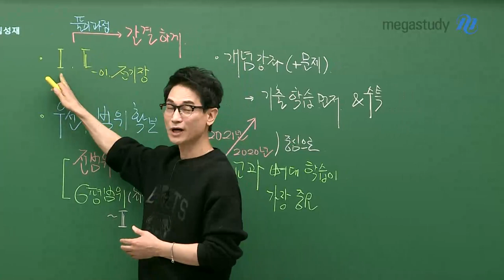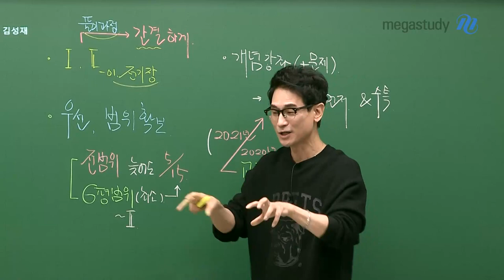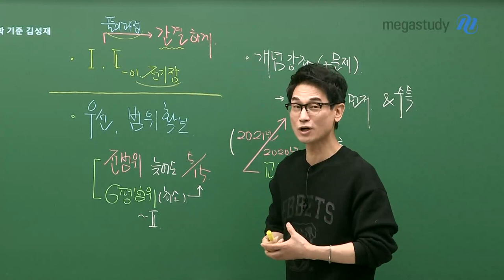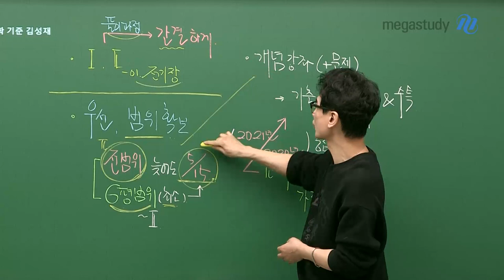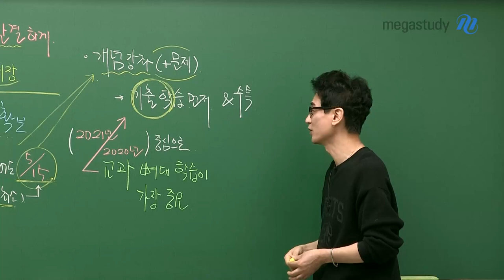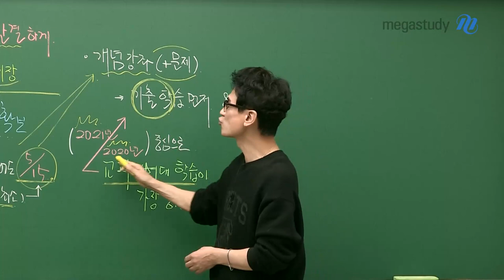[메가스터디] 물리학 김성재 쌤 - [4월 학평 물리학Ⅱ] 앞으로의 학습 방향을 읽어내는 것이 중요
4월 학평 치르느라 모두 수고 많았습니다.

4월 학평의 범위를 통해 우리가 앞으로 해나가야 할 학습 방향을 읽어내는 것이 가장 중요하겠습니다.
또한, 역학의 풀이과정은 간결해야 합니다.

물리학ll의 컨셉
- 공식 대입이 아닌 물리량의 정의를 익히고 물리량의 연결에 대한 규칙을 잡아내는 것

자신의 학습상황에 대한 범위 확보
- 늦어도 5월 중순까지 전범위 1회독 권장
- 전범위가 무리라면 최소한 6월 모평 범위(2단원까지)를 5월 중순까지 마무리

공부 방법
- 항상 개념과 문제풀이를 함께 진행할 것!
- 특히 기출 학습을 제대로 진행할 것!
(2020년 / 2021년 기출 문항을 풀이만 하는 것이 아니라
철저한 분석 중심으로 학습)
- 수특 풀이는 기출 풀이 완료 후 할 것!

- 물리 김성재 선생님의 더 많은 강의자료가 궁금하다면?